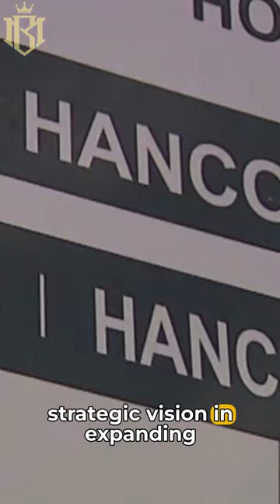Richest ⭐ Australian woman | Mining Magnate Gina Rinehart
🔔Unlock the path to success and elevate your lifestyle with Millionaires & Billionaires Lifestyle

✅  About Millionaires & Billionaires Lifestyle | Motivation.

Millionaire & Billionaire is a YouTube channel that features interviews and profiles of successful entrepreneurs and business leaders who have achieved great wealth and financial success.

The channel aims to inspire and motivate viewers by sharing the stories of these individuals, and by offering practical advice and tips on how to achieve similar levels of success. Whether you're looking to start your own business, invest in stocks, achieve fitness goals, or simply want to learn from the experiences of others, Millionaire & Billionaire has something for you.

Tune in to hear from some of the world's most successful people and get the inside scoop on what it takes to make it to the top.

🔔Achieve your dreams with Millionaires & Billionaires Lifestyle- the ultimate guide to financial success and personal growth

© Millionaires & Billionaires Lifestyle | Motivation